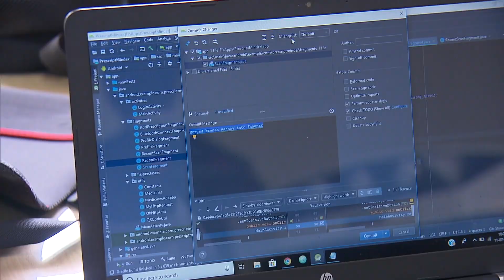T.V. Report on Smart India Hacathon 2019